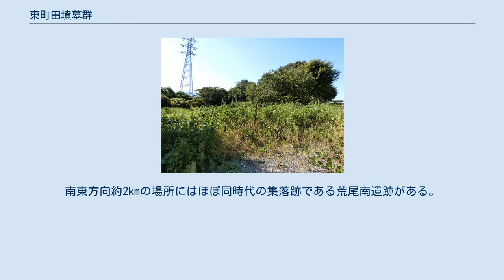東町田墳墓群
東町田墳墓群 東町田墳墓群（ひがしちょうだふんぼぐん）は、岐阜県大垣市昼飯町（ひるいちょう）字東町田にある弥生時代から古墳時代にかけての墳墓群。
 平成3年（1991年）から平成6年（1994年）にかけて昼飯町の区画整理を実施するにあたって発掘調査が行われ、環濠集落、方形周溝墓、円形周溝墓や前方後方型周溝墓を含む弥生時代中期から中世に及ぶ遺構が発見された。
その後も発掘調査が継続的に行われ、縄文時代から中世にかけての遺物が出土している。
方形周溝墓には葺石や埴輪が見られず、弥生時代後期から古墳時代初期のものとみられている。
遺跡は金生山の裾野から広がる標高13mから19mの台地に所在し、比較的洪水の被害を受けにくい地形として古くから土地利用されていたものと考えられている。
二重の堀に囲まれた環濠集落北側にある台地の高所に墓域が設けられていた。
その一部はかつて居住区であったとみなされている。
 方形周溝墓の大きさはSZ04が10mを超えるほかは概ね10m弱で、埋葬施設は消滅してしまっており確認できない。
墳墓に関連する遺物としては絵画土器や辰砂が付着した石臼、高坏、三足壺、受口状口縁壺、二重口縁壺、S字状口縁台付甕、パレススタイル壺などが見つかっており、出土品の傾向から近江湖北と関係ある勢力であったことがうかがえる。
また、一部の遺物はベンガラによる彩色が施されており、鉄の産地として知られていた金生山由来の可能性が考えられている。
これらは大垣市歴史民俗資料館で保管されており、特に絵画土器については大垣市の指定文化財となっている。
前方後方型周溝墓はSZ02とSZ10の二基が発見されており、SZ02は全長21mで後方部は12m×13m、SZ10は全長16.6mで、後方部は10.2m×11.4mの大きさがあった。
遺跡の墳墓群は東海地方における弥生時代の墓制から古墳時代の墓制への変遷をうかがうことができるとして平成29年（2017年）に国の史跡に指定された。
南東方向約2kmの場所にはほぼ同時代の集落跡である荒尾南遺跡がある。